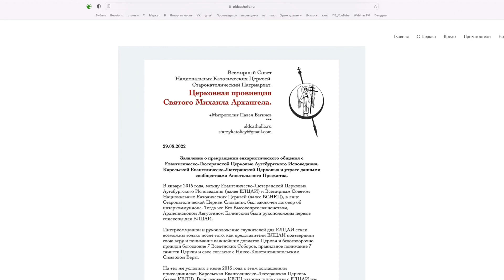Утрата ЕЛЦАИ апостольского преемства | Умер Горбачёв | 1 сентября | Маргарите Тереховой 80 | ЗЗЖ-168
00:00 — Задето за живое.
01:02 — Об утрате Апостольского Преемства ЕЛЦАИ и КЕЛЦ
12:30 — Умер Михаил Сергеевич Горбачёв
29:46 — Маргарите Тереховой 80!

Пожертвовать, поддержать служение, поблагодарить:
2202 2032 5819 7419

Адреса для пожертвований в криптовалюте:

USDT TRC20
TJgp8rWvrWoJmX341raX59bUH5rTr262KM

DOGE
D9Ed4dzE64tYZPrd2YaEFuiy3oBfckUzQj

ОСУЩЕСТВЛЯЕТСЯ ДЕЯТЕЛЬНОСТЬ

119517, РОССИЯ, МОСКВА Г., МУНИЦИПАЛЬНЫЙ ОКРУГ ОЧАКОВО-МАТВЕЕВСКОЕ ВН.ТЕР.Г., МАТВЕЕВСКАЯ УЛ., Д. 42, К. 1, КВ. 178, ОГРН: 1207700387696